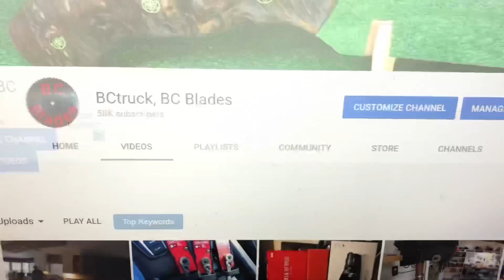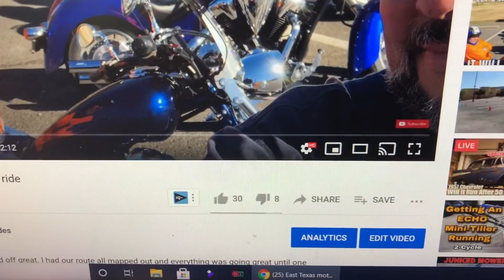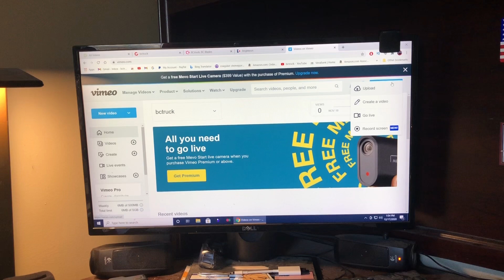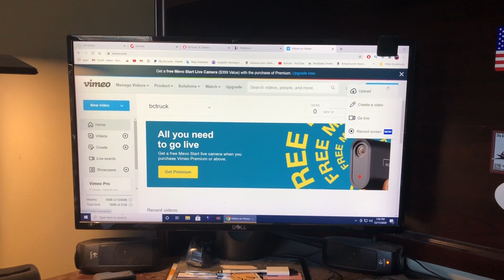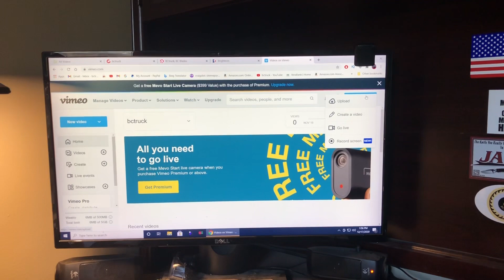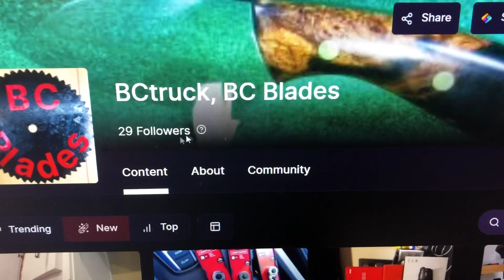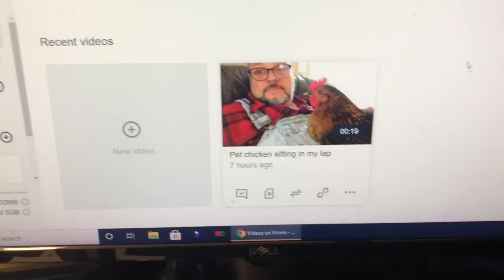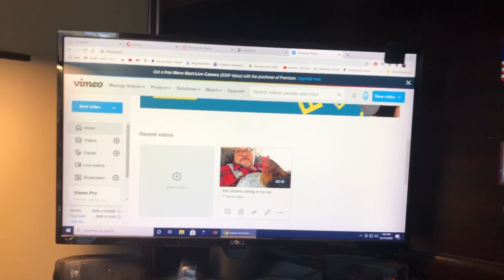All my channels can now be thumbed down!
This is my gift to my loyal thumbs downers.